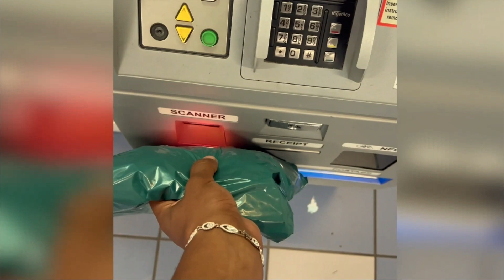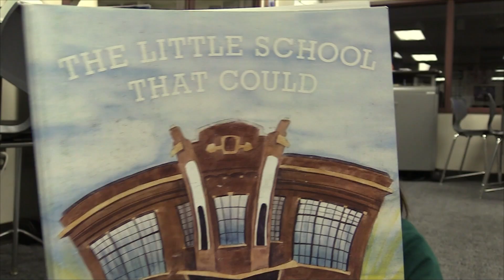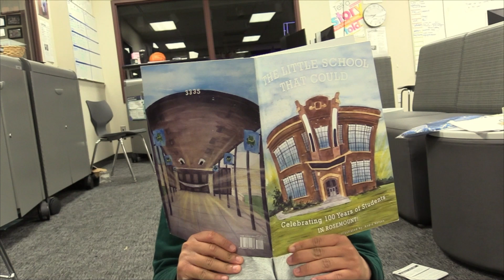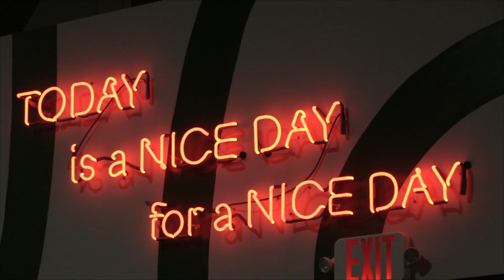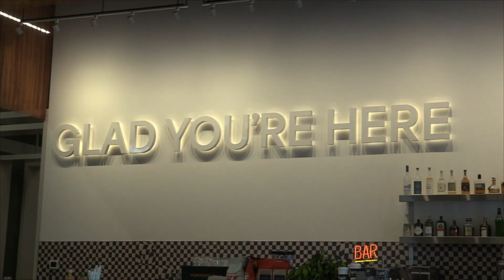The Flash 9 18 24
ANCHORS: Kian Ghobadi
 Ibrahim Way

STORIES:
Jossy Brand: Simar, Lina, Moses

Chuck: Aabha. Abby

Pickleball: Lilly, Angel, Jenny

Credits: Jenny, Angel, Lilly

Director: Sahiti

Tech Director: Michael

Audio: Avani

VTR3: Dawson

Floor Director: Nick

Camera: Piper

TelePrompter: Simar, Lindsay